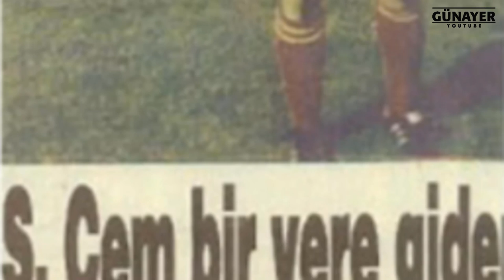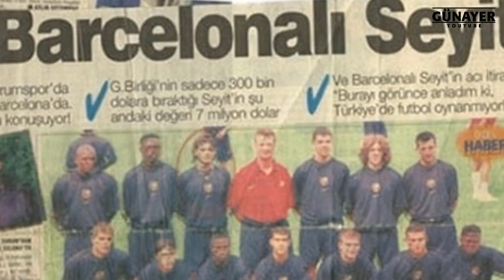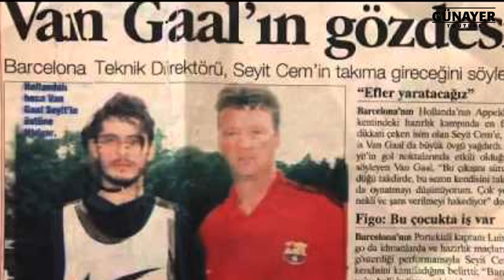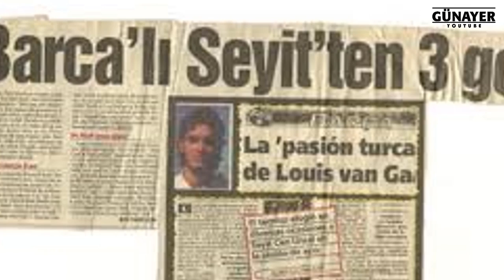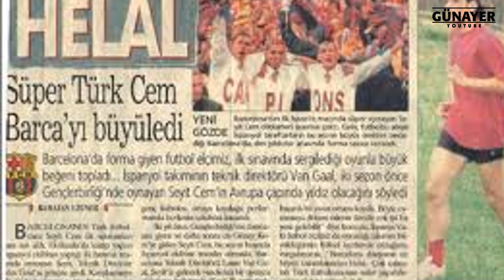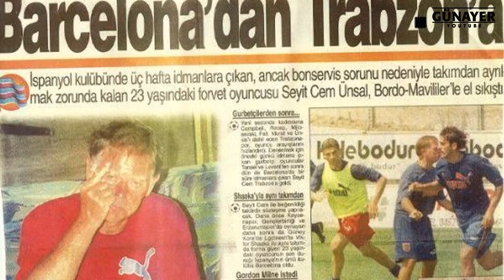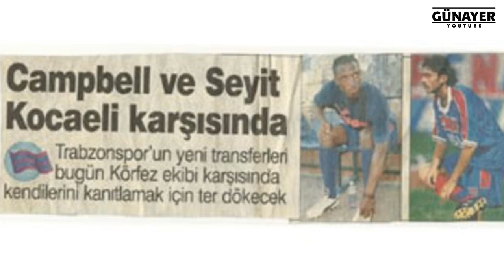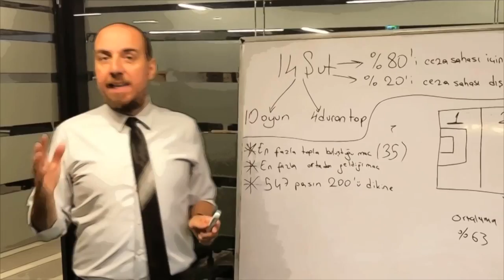BARCELONA'DAN ŞANLIURFASPOR'A : SEYİT CEM ÜNSAL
Kayseri, Güney Kore, Barcelona, Trabzon, Batman, Şanlıurfa.
Ne Arda Turan ne Rüştü Reçber. Barcelona'da forma giyen ilk Türk futbolcu Seyit Cem Ünsal 'ın hikayesi bu. Öyle acaip şeyler yaşadı ki, şanslı mıydı, şanssız mıydı, izleyip sizler karar verin.
Çok acayip bir futbol hikayesi.
Sakın kaçırmayın.